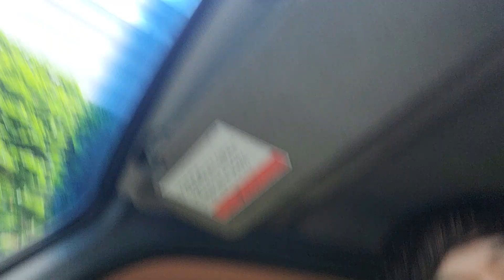야채 듬뿍 들어간 진짜 야채참치 밥이랑 슥슥 비비면... 상큼 새콤 숨은 밥도둑.. 트럭커 먹방, 리얼리티